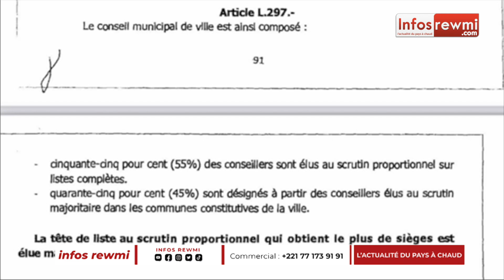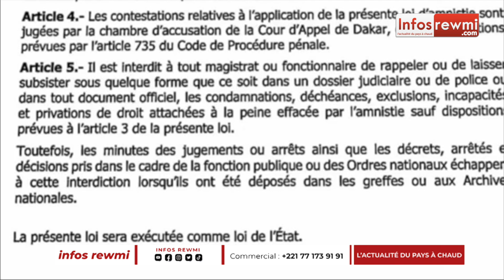Révocation de Barth : Thierno Bocoum étale sa colère - "Il veut éliminer ses adversaires..."